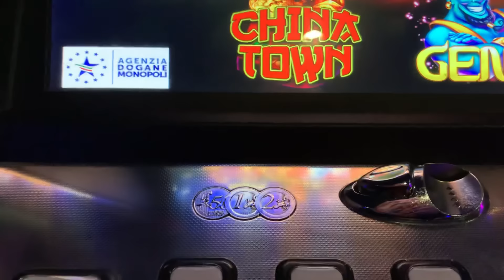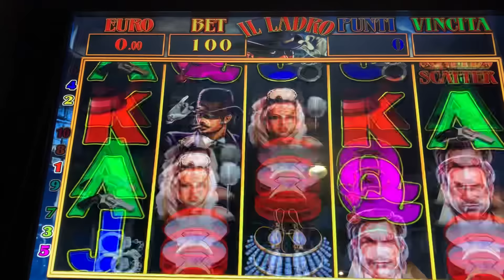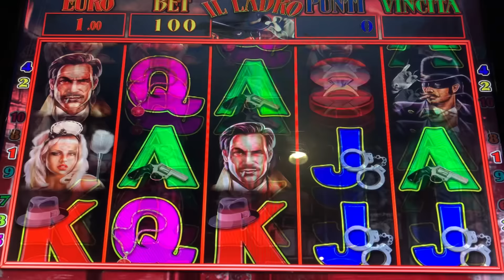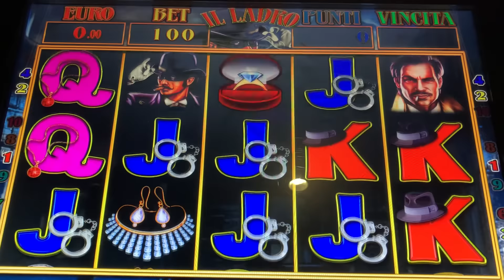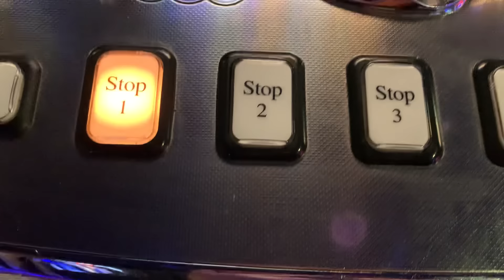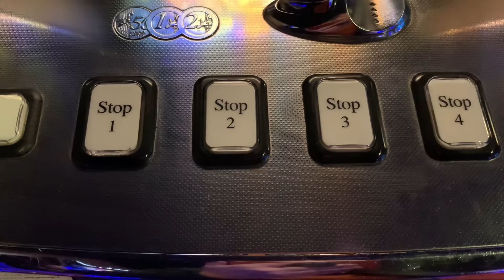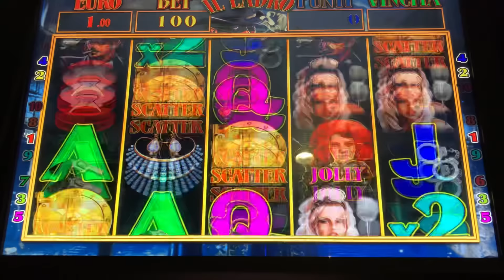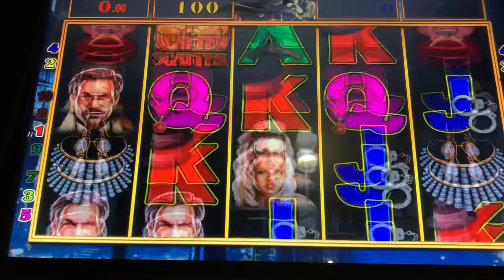SLOT BAR🔞🎰VINCITA SAN REMO GAMES! 🥇IL LADRO CON TRIPLO STALLO !!!!💪💪💪🏆🔝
ATTENZIONE ⚠️NON GIOCARE PERCHÉ IL GIOCO PUÒ CAUSARE DIPENDENZA PATOLOGICA ED È VIETATO AI MINORI DI ANNI 🔞